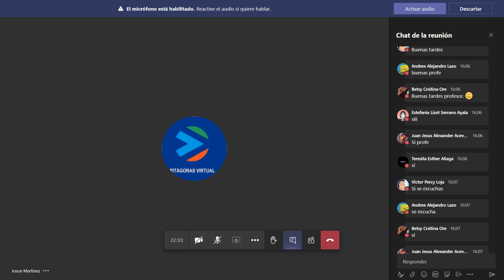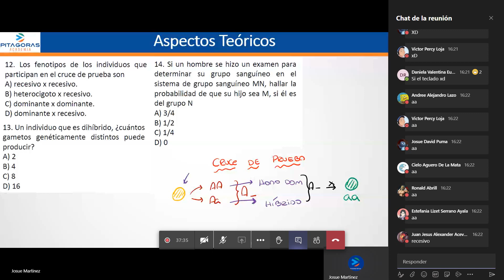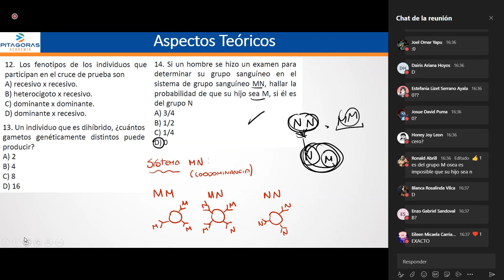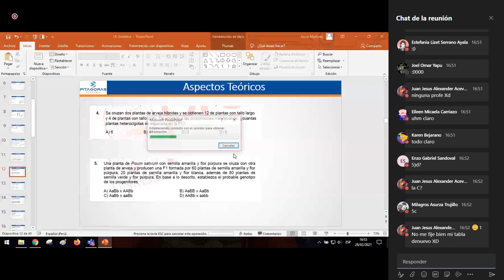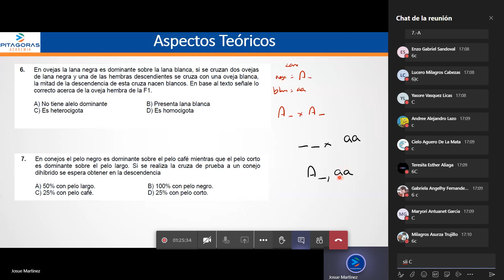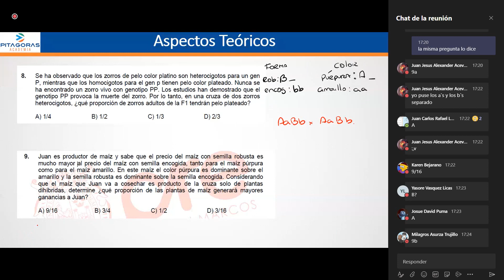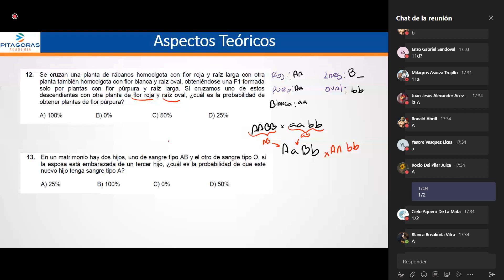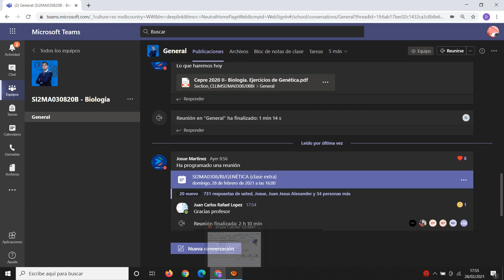12 BI - Genética / Clase Extra (Ejercicios) G / Intermedio